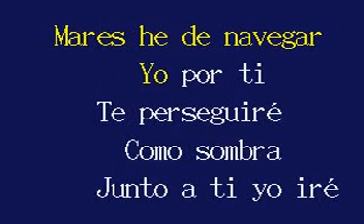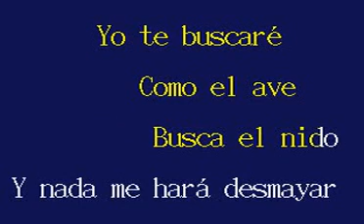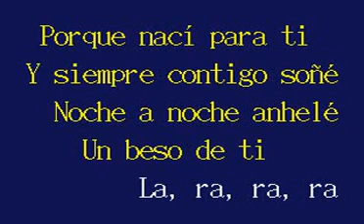Te seguiré - Enrique Guzmán (Karaoke)